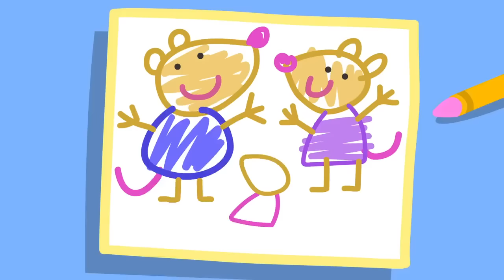The LONGEST Slide Ever At The Water Park 💦 | Peppa Pig Official Full Episodes